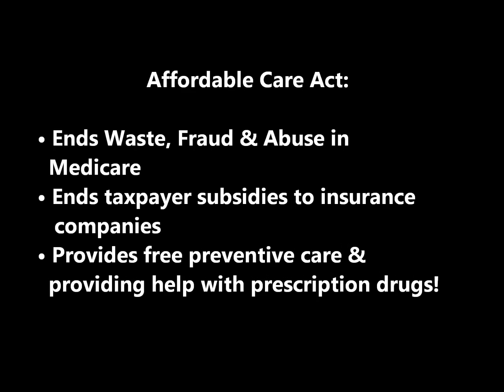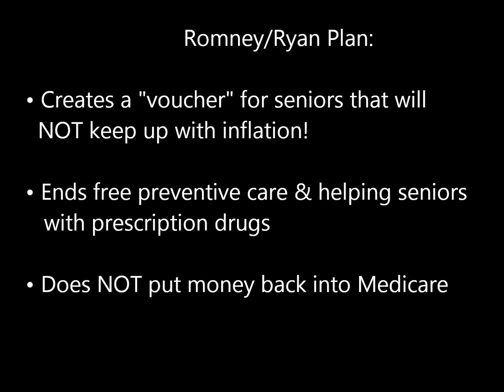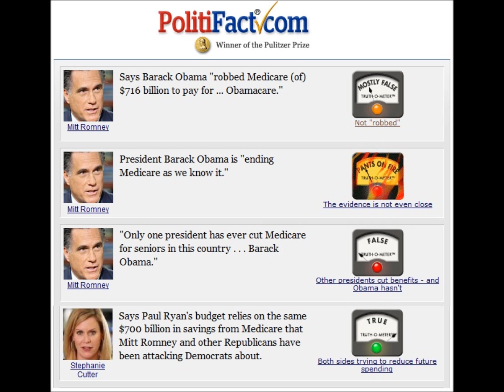Messaging Bootcamp: Medicare & Romney/Ryan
How will we talk about Medicare? Who cuts it, who protects it?